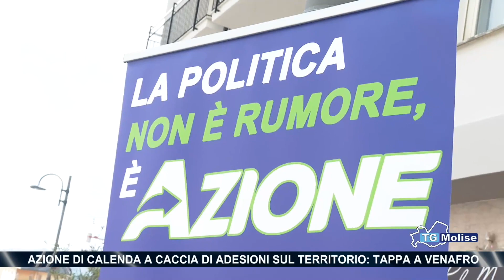Azione di Calenda a caccia di adesioni sul territorio: tappa a Venafro